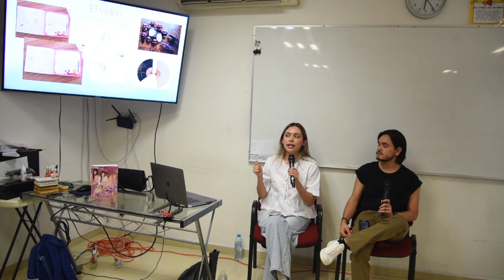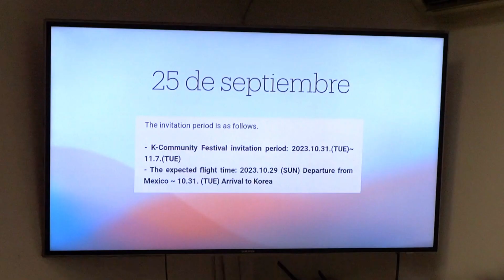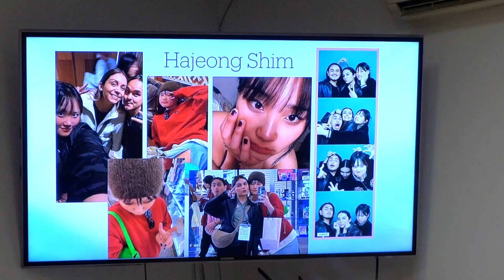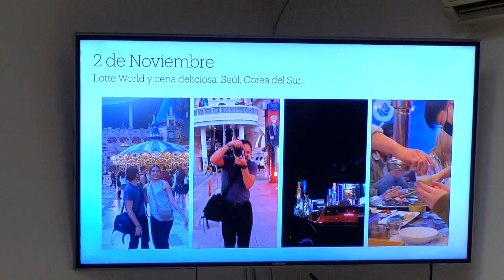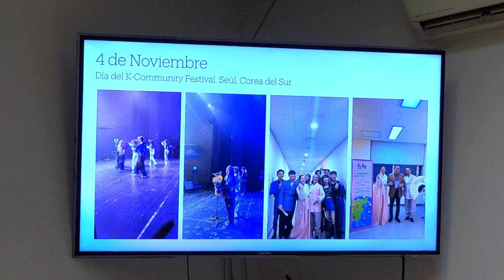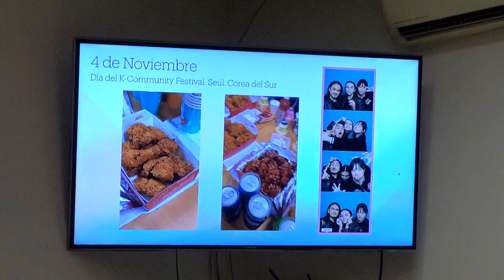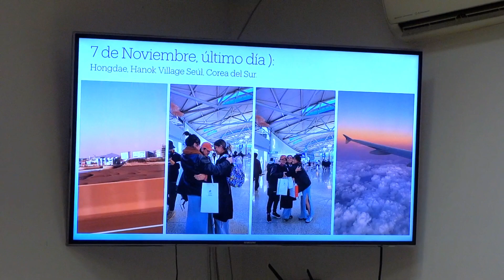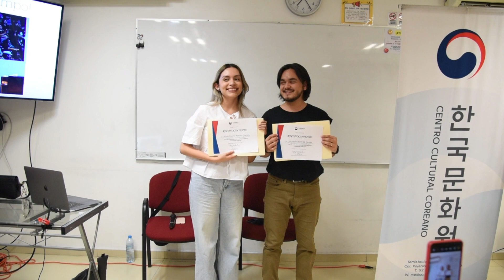[Charla] Pisando un escenario en Corea, ¿Cómo ganamos el K-Community Challenge?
CRISALE, tuvo la oportunidad de viajar a Corea para presentarse en el "Kwave Festival 2023", durante la charla compartieron su experiencia pisando el escenario de dicho evento.

 Cristina Bautista @crisbaug
Alejando Membrillo @a.memga